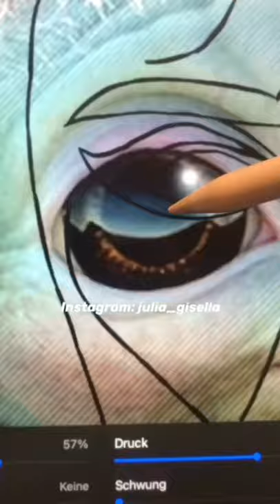I tried the “perfect face“ on Baby Yoda and i am SHOOK👁👄👁 | JULIAGISELLA